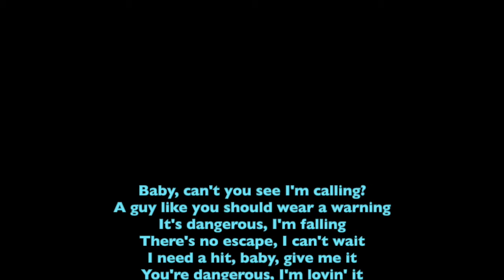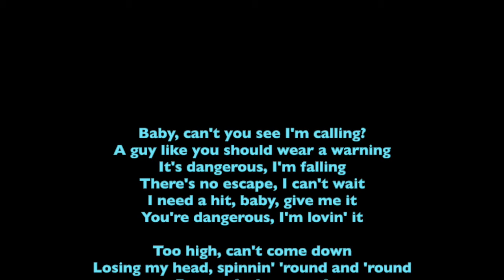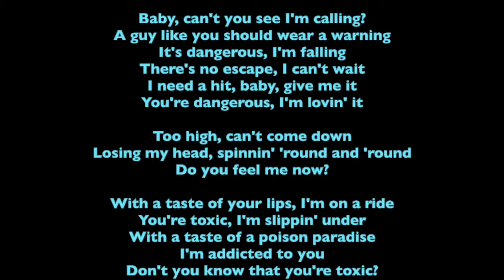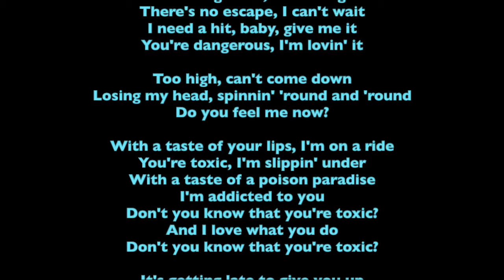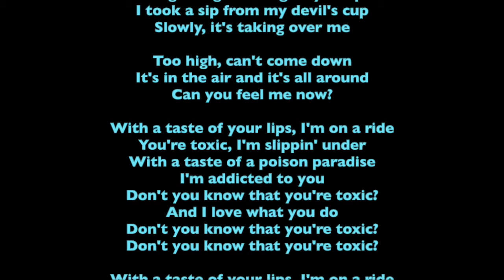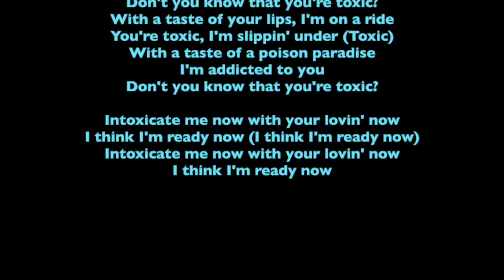Britney Spears-Toxic [Lyrics]